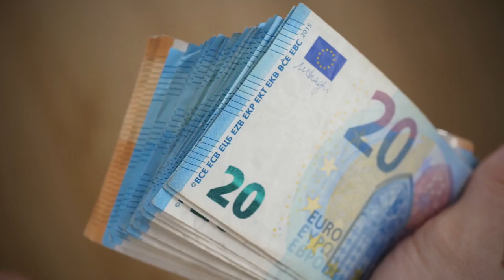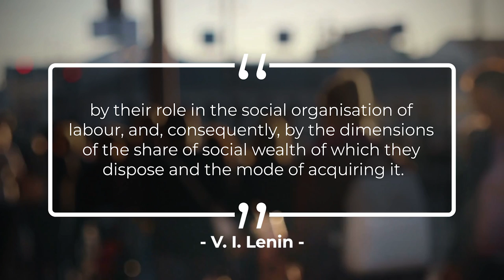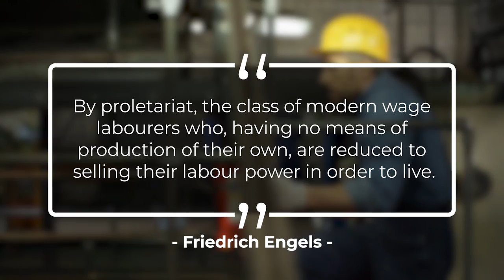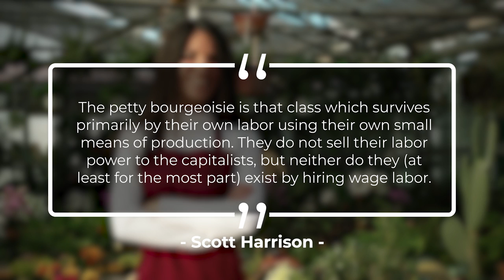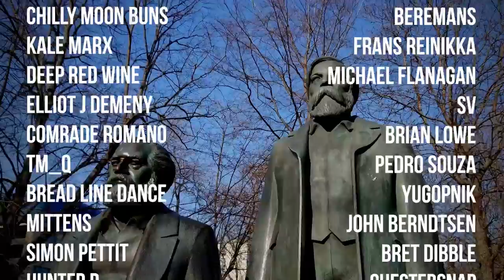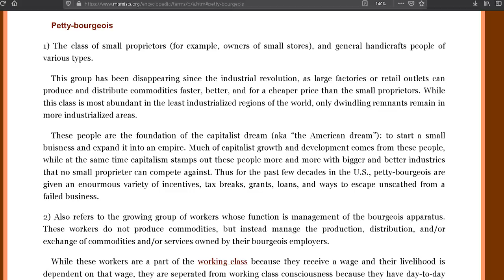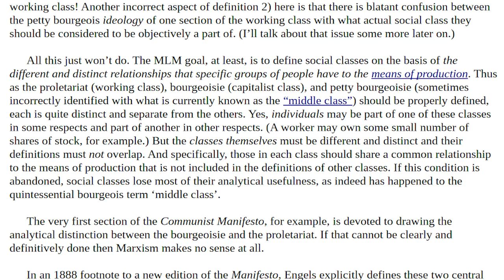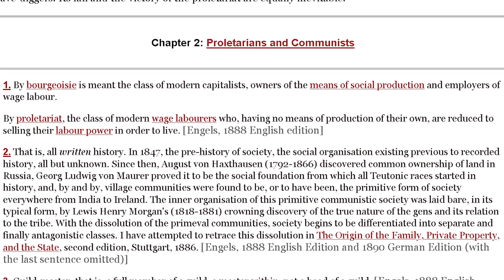What Is Social Class? | Socialism 101 #6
F. Engels, "The Communist Manifesto" Ch. 1 (1888 edition Footnote #1)

00:00 Socialism 101 #6: What Is Social Class?
09:27 Problems with How We Currently View Class